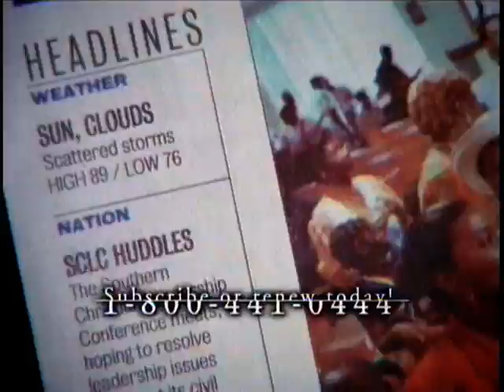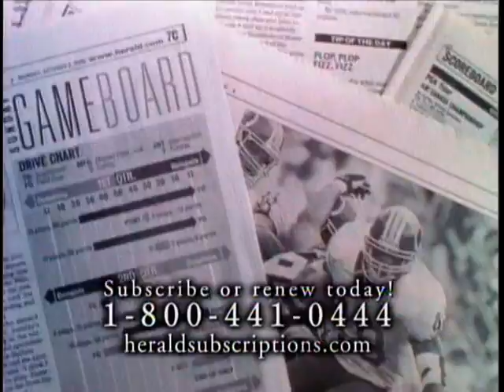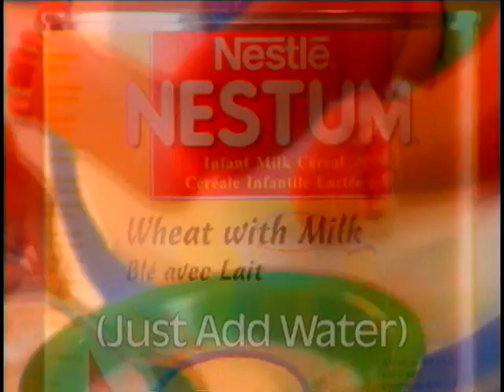director cameraman demo